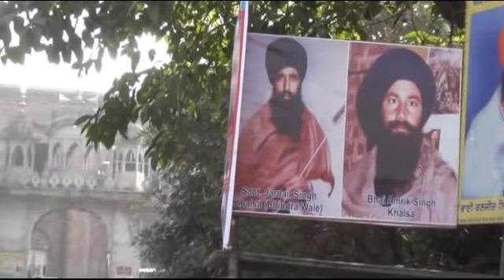मुख्यमंत्री मनोहर लाल ने करनाल के सेक्टर -6 स्थित गुरूद्वारे में टेका माथा - देखें Live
Live - देखें - Karnal CM In Gurudwara & Nagar Nigam CM Interview - मुख्यमंत्री मनोहर लाल ने करनाल के सेक्टर -6 स्थित गुरूद्वारे में टेका माथा ,जाना संत बाबा कश्मीरा सिंह के स्वास्थ्य का हाल-चाल ,देखें Live Video - Watch,Comment & Share

करनाल दौरे के दूसरे दिन मुख्यमंत्री मनोहर लाल खट्टर ने आज रविवार सुबह सेक्टर-6 स्थित गुरूद्वारा नानक सर में जाकर माथा टेका और गुरूद्वारे के संत बाबा कश्मीरा सिंह के स्वास्थ्य का हाल-चाल जाना ! मुख्यमंत्री ने कहा कि संत कश्मीरा सिंह पिछले कईं दिनों से बीमार चल रहे थे, उनका हाल-चाल जानने के लिए वह गुरूद्वारा में पहुंचे ! उन्होंने संत कश्मीरा सिंह से उनके स्वास्थ्य की जानकारी ली और शीघ्र उनके स्वस्थ होने की भगवान से कामना की !

वही भिंडरावाला फोटो विवाद एवं सिख संगत के बहिष्कार के बावजूद आज रविवार को मुख्यमंत्री मनोहर लाल खट्टर ने अपने विधानसभा क्षेत्र करनाल के सेक्टर 6 के गुरुद्वारा जाकर टेका मत्था ! देखें पूरा लाईव वीडियो

नगर निगम चुनाव के प्रत्याशियों की घोषणा 26 को: सीएम मनोहर लाल

नगर निगम चुनाव के प्रत्याशियों की घोषणा पर मुख्यमंत्री ने कहा कि सोमवार 26 नवम्बर को चंडीगढ़ में होने वाली चुनाव समिति की बैठक में प्रत्याशियों के चयन का निर्णय लिया जाएगा,फिलहाल किसी भी प्रत्याशी को फाईनल नहीं किया गया है !